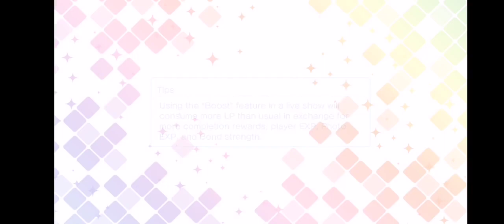Uta☆Pri Shining Live — Shining School of Magic Photo Shoot Story │ SR Ren Jinguji │ Hopeful Wizard │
Uta no Prince-sama Shining Live EN Special Gacha Photo Shoot "Shining School of Magic" featuring 'Hopeful Wizard' SR Ren Jinguji Side Story!